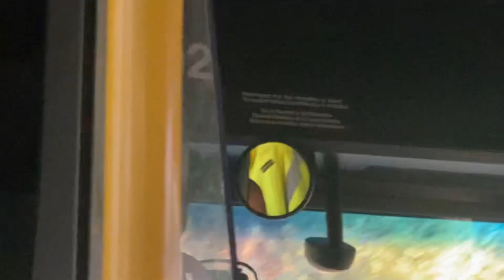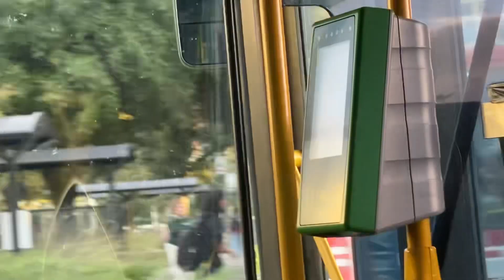Unitrans Approach going to Memorial Union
This is the Memorial Union entrance for all buses for drop off and for pickup. The sign UC Davis was funded by the class of 1968. Unitrans buses depart from Memorial Union and return back to Memorial Union. If you would like to see the Route, just stay on the bus. It’s a full circle. All (Aggie) (High & middle School) students ride for FREE, but you must show a proper and acceptable school ID. One driver asked a student to drop $1.00 in the money or fare machine, as he forgot his ID. He didn’t have the cash for fare. The driver allowed him to hoard but not until he received a proper scolding.